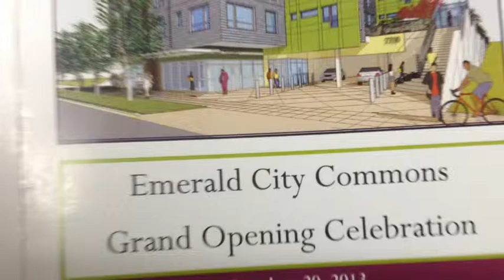Emerald City Commons Grand Opening